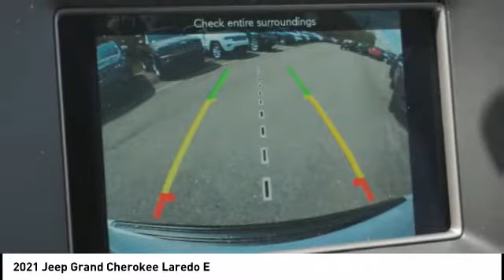2021 Jeep Grand Cherokee Winston-Salem NC T3605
2021 Jeep Grand Cherokee Laredo E

Thank you for viewing this brand new 2021 Jeep Grand Cherokee Laredo E 4x4 offered in Bright White Clearcoat with the Lt Frost Beige/Black interior! This Grand Cherokee comes well-equipped with the following options: Backup Camera, Blind Spot Detection, Park Assist, Tire Pressure Monitor, Daytime Running Lights, Fog Lamps, Bluetooth, Power Driver Seat, Leather Steering Wheel, Climate Control, Keyless Entry, Keyless Start, Aluminum Wheels, Rear Spoiler, Tow Package, Four Wheel Drive, Regular Unleaded V-6 3.6 L/220 Engine, 8-Speed Automatic w/OD Transmission and much more! As a courtesy, North Point provides 2 Years Free Service Loaners, Free Tire Nitrogen, Free Roadside Assistance, Free Shuttle Service, and Free Fuel at Delivery! And with North Points attractive lease and finance offers, driving a new Grand Cherokee has never been easier! North Point believes you deserve an exceptional Jeep Grand Cherokee purchase experience! Get it from a dealer who truly cares by visiting North Point Chrysler Dodge Fiat Jeep Ram at 7726 North Point BLVD, Winston-Salem, NC 27106. The Showroom Hours are 9am-7pm Monday-Friday, 9am-6pm Saturdays, and Closed Sundays.